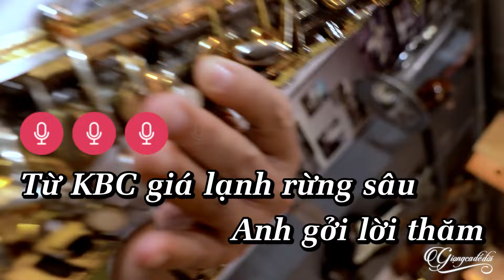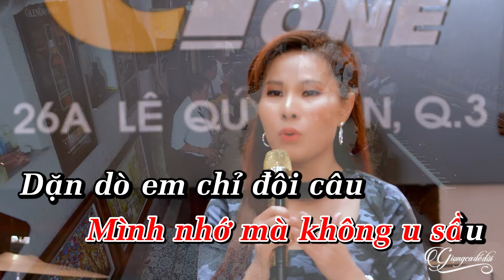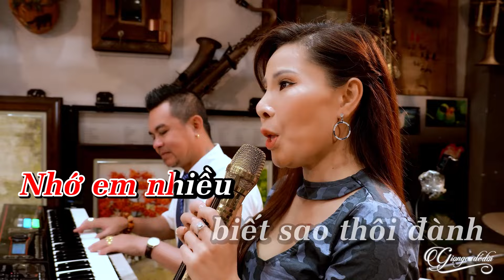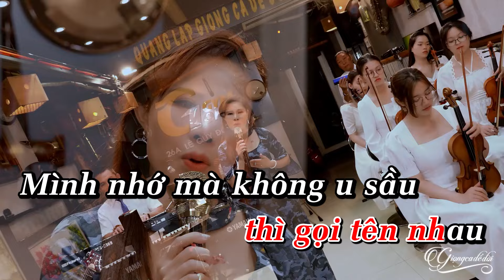Karaoke Viết Từ KBC - Phi Thanh | Karaoke Tone Nữ beat chuẩn